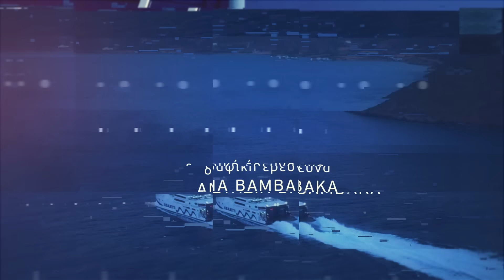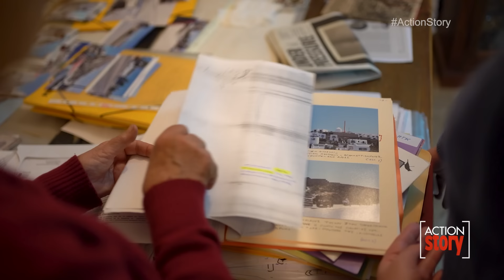Η "Μαφία της Μυκόνου" | ACTION Story - Επεισόδιο 7 | ACTION 24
Πως ήταν το νησί των ανέμων τα χρόνια της «αθωότητας» και πως είναι σήμερα; Σκανδαλώδεις αυθαιρεσίες γίνονται δίπλα στο κύμα, με κτίρια να χτίζονται μέσα στη νύχτα.  Ο "παράδεισος" της Μυκόνου μαστίζεται από οργανωμένα κυκλώματα και μαφίες. Πως όμως δρουν; Μετά τον ξυλοδαρμό του αρχαιολόγου Μανώλη Ψαρρού ήρθε και η αντίδραση της πολιτείας. Το Action Story, με την Ιωάννα Βάσσου, ταξίδεψε στο κοσμοπολίτικο νησί και κατέγραψε εικόνες και μαρτυρίες.